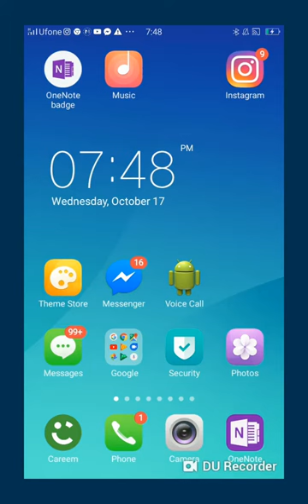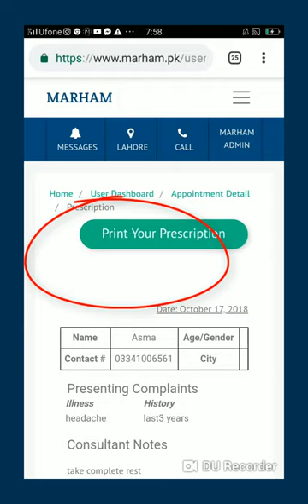How it works? Marham Online Consultation | Marham.pk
Here's how the Marham Online Consultation works - with all the steps and process explained in this video.
This is a demo with dummy doctor and patient.